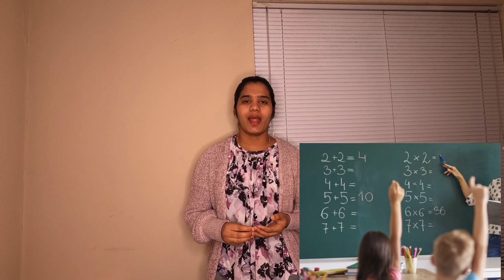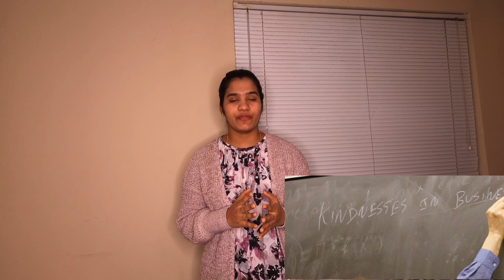USA jobs and salary details || Telugu vlogs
USA jobs and salary details